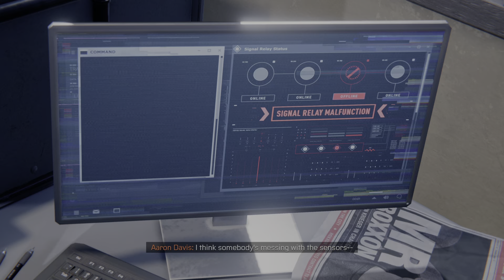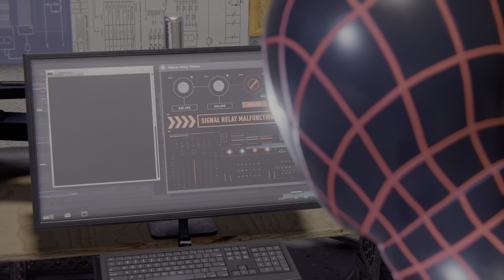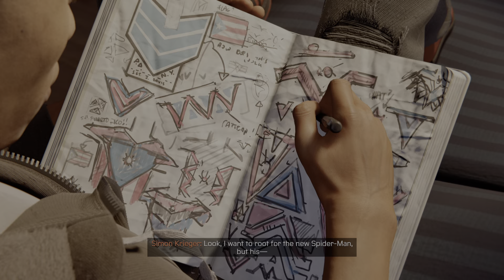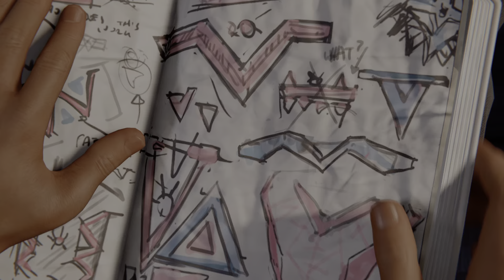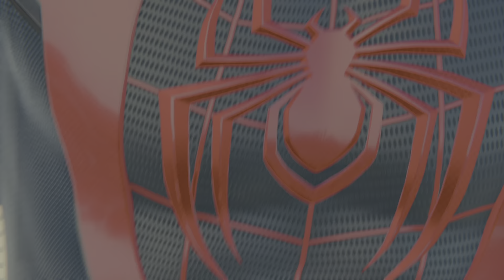Marvel's Spider-Man: Miles Morales Play through Episode 2